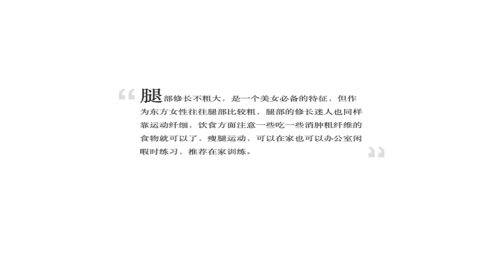怎样瘦腿才是最快方法 减肥 百度经验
本视频由百度经验
转换而来，如有侵权，请联系删除。